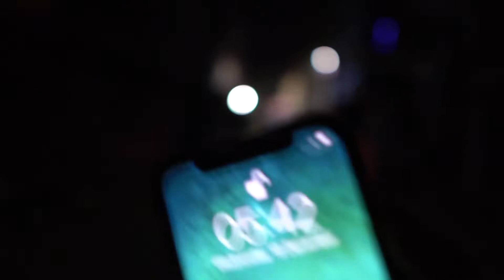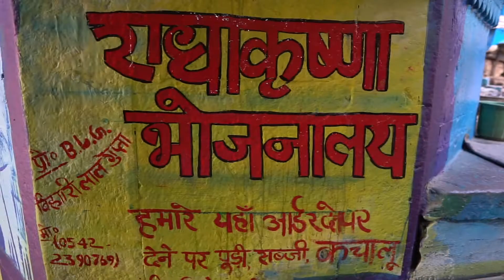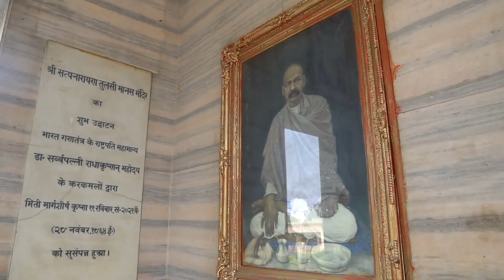AMAZING Sunrise boat ride// Varanassi India Vlog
Varanasi: What an incredible place for a sunrise! This spiritual area is seen as a holy area for many millions globally. It was amazing to be able to go to one of the places I've always wanted to go to- even if it was freezing and early.

This vlog is quite different

Thomas Blakemore
Teach. Travel. Triumph